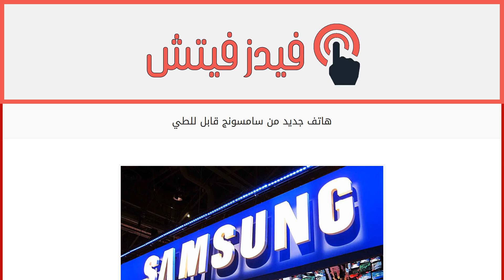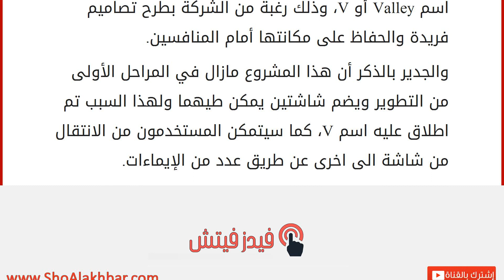هاتف جديد من سامسونج قابل للطي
إقراألمقال كاملا :
قام الموقع الخاص بنشر أخبار سامسونج SamMobile بالإعلان عن نية الشركة في تطوير هاتف ذكي جديد يحتوي على شاشتين وقابل للطي، ويحمل هذا المشروع اسم Valley أو V، وذلك رغبة من الشركة بطرح تصاميم فريدة والحفاظ على مكانتها أمام المنافسين.
والجدير بالذكر أن هذا المشروع مازال في المراحل الأولى من التطوير ويضم شاشتين يمكن طيهما ولهذا السبب تم اطلاق عليه اسم V، كما سيتمكن المستخدمون من الانتقال من شاشة الى اخرى عن طريق عدد من الإيماءات.